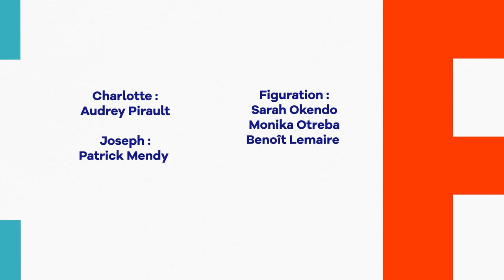POSER SA CANDIDATURE ! - QUIPROQUOS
Alors que Joseph rencontre des soucis financiers, Charlotte lui propose de
poser sa candidature pour travailler à ses côtés. Joseph saisit l'opportunité de lui demander sa main

Bible : Camille Ghanassia, Juliette Blanche et Servan de James

Scénario : Juliette Blanche

Réalisateur : Servan de James

Acteurs : – Audrey Pirault (Charlotte) –  Patrick Mendy (Joseph) –

Figuration : Sarah Okendo - Monika Otreba - Benoit Lemaire

1er assistant réalisateur : Alexandre Berthier

Chef opérateur image : Mathieu Andrieux

Script : Carlene Barette

opérateur son : Clément Maurin

1er assistant camera : Bruno Raquillet

Electricien : Simon Petillon-Chenitzer

Accessoiriste : Anatol

Costumière : Claire Binet

Maquilleuse : Karen Haddad

Regisseur : Yoann Cespedes

Stagiaire : Lena Hittinger

Montage : Marc Antoine Castrix

Monteur son et image : Clement Maurin

Etalonnage : Kim Marc Huynh

Graphiste des génériques : Enya Challal

Motion Designer : Jonathan Legros

Musique des génériques : PV NOVA

Musique Additionnelles : Parigo

Studio de post production : Picseyes Plan 2 - Studio Bastille

Directrice du numérique à TV5monde : Hélène Zemmour

Responsable Editorial : Cécile Quéniart Avec le soutien d’Alpha Holding

Remerciements : Maxime Poutrel, Solène Edouard, le loyal café cantine